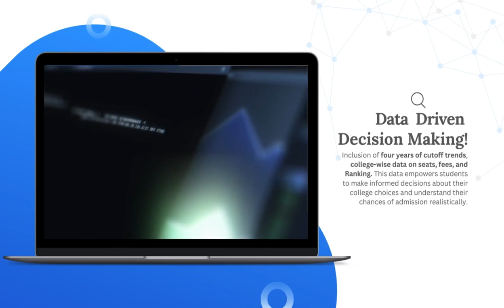NEET Counselling Simplified!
2) leave us COMMENT!
3) LIKE this video!